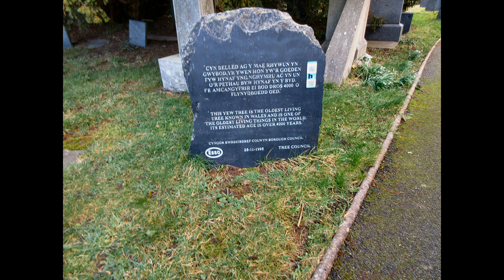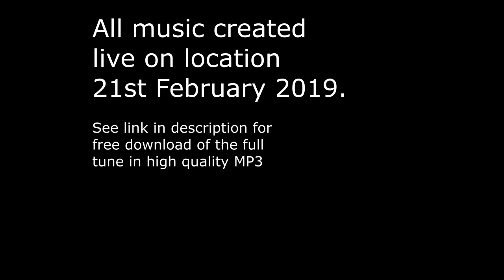Llangernyw Churchyard 21st Feb 2019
On a cold February day we visited this amazing old churchyard near the Conwy Valley. The yew tree in the churchyard is said to be 4000+ years old

As always, the music was created live on location. I had the computer and controller perched in the branches of the old tree.

There are lots of standing stones in the churchyard too - makes you wonder if the church is on the site of an old, reused sacred location?

Here's a free link to the whole tune I played on the day - it's about 12 minutes long

And once you've visited the church, there's a great pub right next door